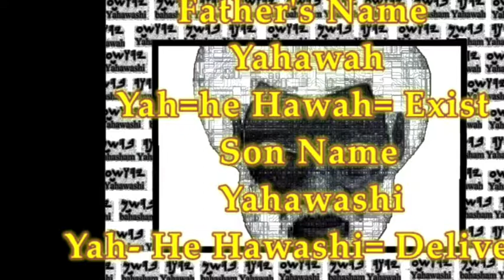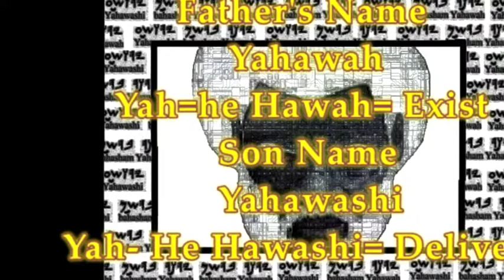Greatest treasure on earth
GMS NORTH CAROLINA TRUTH ACCORDING TO THE BIBLE